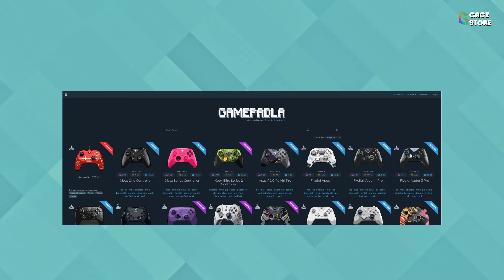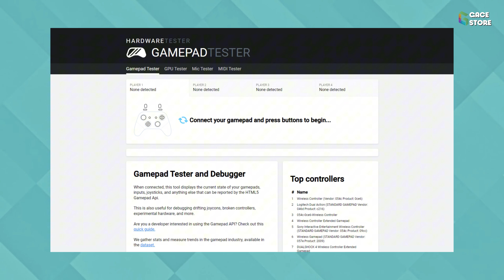Review Chi Tiết Tay Cầm BIGBIG WON Rainbow 2 Pro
😍 Địa Chỉ:
HCM: Lầu 2 - 219B Nơ Trang Long, P12, Bình Thạnh HCM
HN: 116 Hà Huy Tập, Yên Viên, Hà Nội

Video timeline:
1:14 Trong Hộp Có Gì?
2:30 Layout tay cầm
2:59 Trọng lượng tay cầm 254g
3:30 Ứng dụng Bigbig Won trên mobile
4:06 Hall Trigger & Lock Trigger
4:40 Phím XYAB
5:10 Joystick ALPS Không DeadZone
5:35 Nút Macro M1-M4
6:00 Cổng 3.5mm
6:15 Cụm 4 Phím Chức Năng
6:50 Kiểm tra polling rate
7:30 Kiểm tra bằng gamepad test
8:30 Review gyro
8:54 Test Rung
9:20 Thời lượng pin
9:40 Tổng kêt